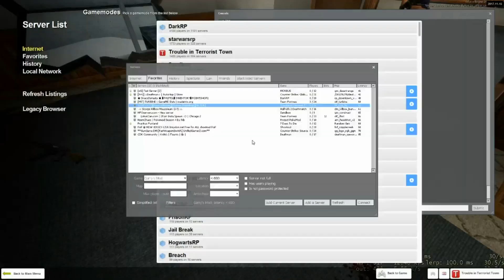Townie Traitors In Trouble 6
If you liked remember to share or like.
Or don't, whichever.